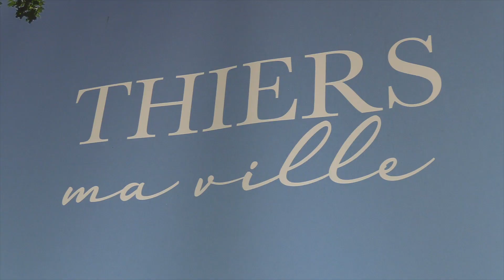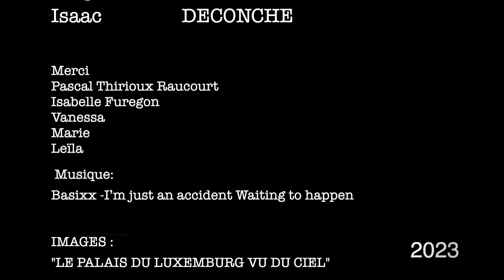"J'ai une question"